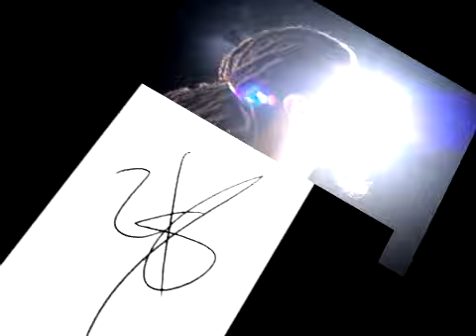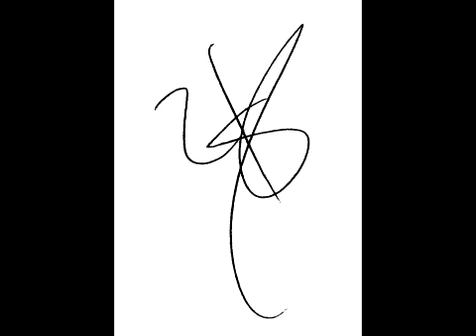Who Dat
The Lead Single Off Young Swainz New Album Diz Life Of Mine Vol. 1 " Who Dat"